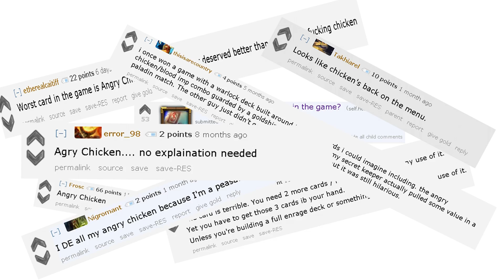Chickens Revenge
You don't mess with the chickens!